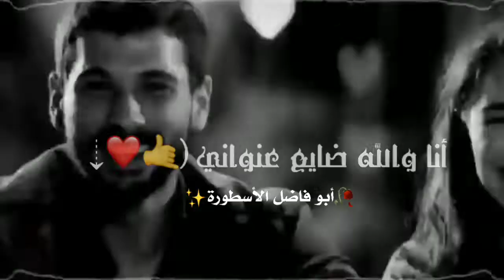والله شكلي حبيتك 😂😌❤ // حمادة نشواتي مع المايسترو حيدر زعيتر 2020 // جديد بجديد 💞🔥